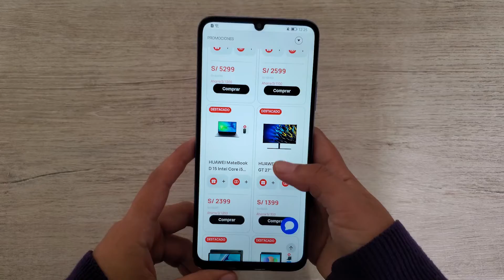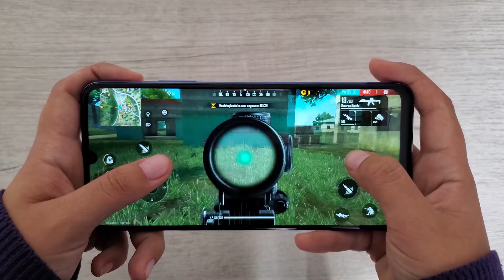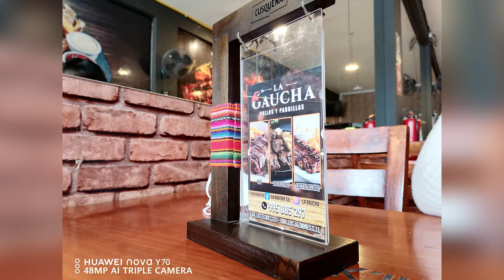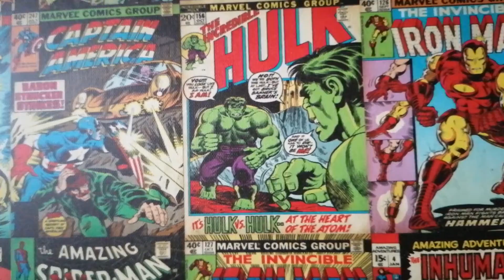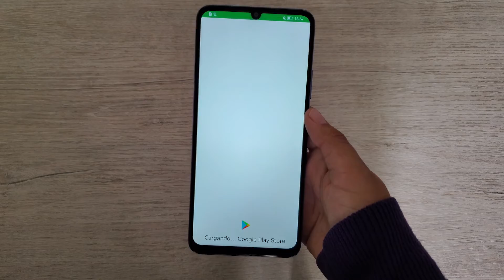Review Huawei Nova Y70 🇵🇪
Ya estuvimos probando al nuevo integrante de la familia Nova, y en este video les contaré sus principales características y especificaciones.

¿Dónde comprarlo?